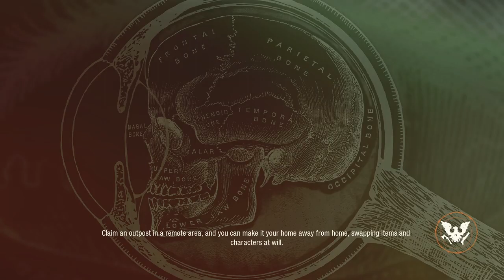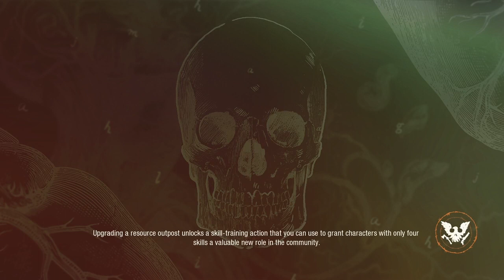Lethal Zone Challenge, State of Decay 2 coop w/threadbare_king